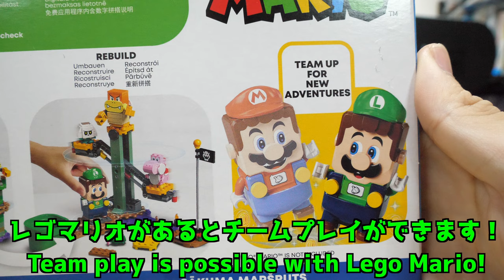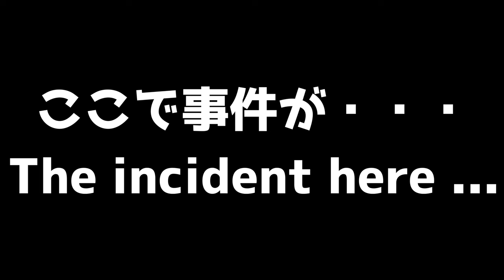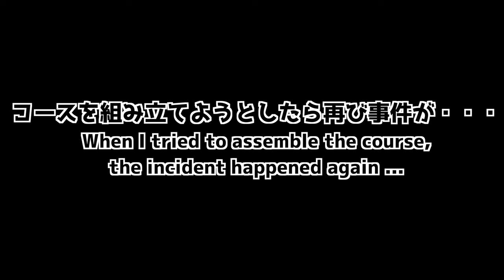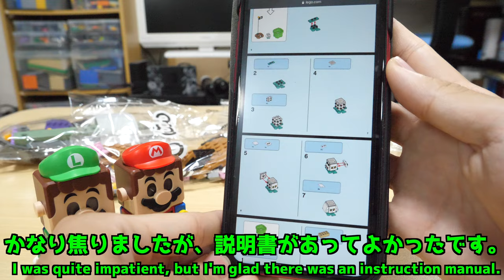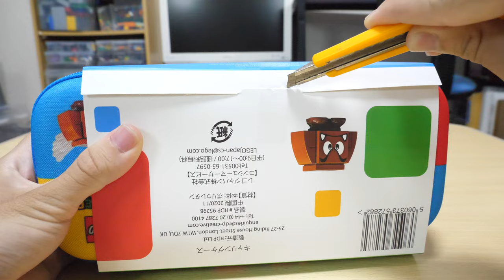【ルイージ！お前もレゴになったのか！】レゴスーパーマリオ レゴルイージとぼうけんのはじまりスターターセット 71387 LEGO Super Mario Adventures with Luigi